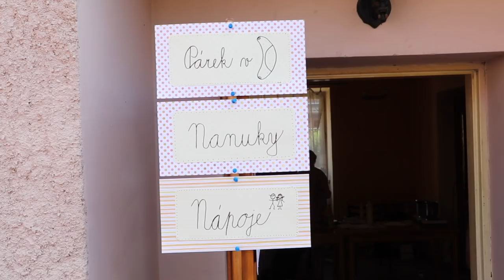Lucie Bílá – Dětský den v Otvovicích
Dětský den v Otvovicích se po všech stránkách vydařil. Dětí bylo jako smetí. Užily si atrakce i setkání se Středočeskou policií. Jediné, co jsem návštěvníkům nemohla dát, je pár slíbených písniček. Jsem totiž bez hlasu. Ale všechny děti odcházely rozzářené a spokojené.